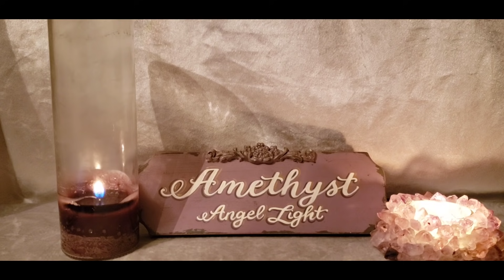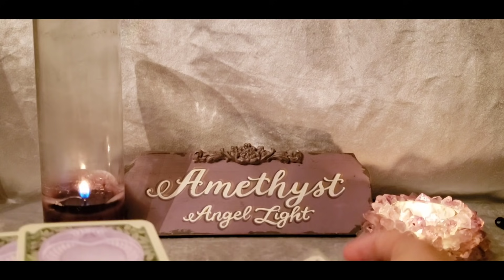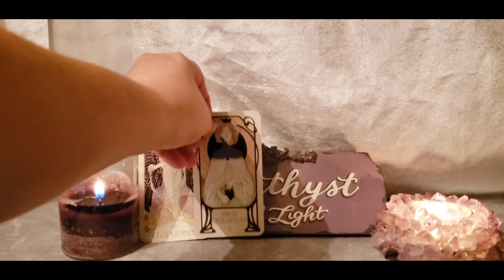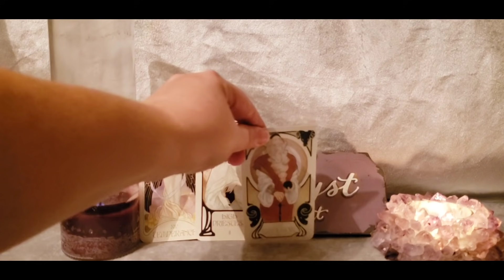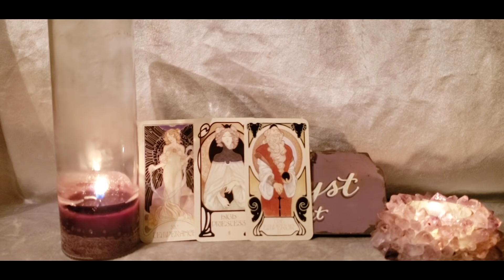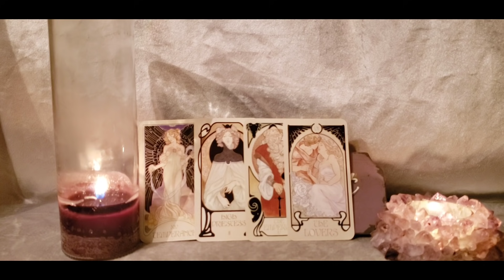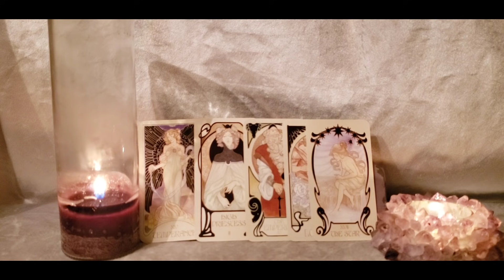Sagittarius This is So Special - Oct 2021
private readings